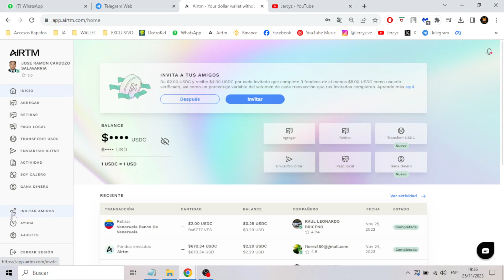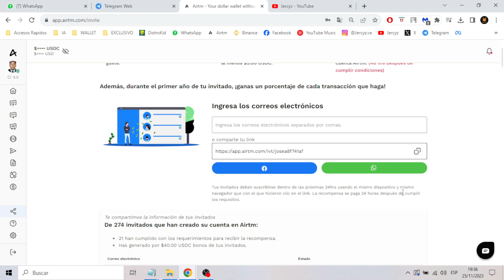APRENDE A USAR AIRTM 6/7 🌐 - GANAR DINERO CON EL SISTEMA DE REFERIDOS DE AIRTM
🔐Colaboraciones / Negocio:
💳👇SI QUIERES COLABORAR CON EL CANAL👇💳

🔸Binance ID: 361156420